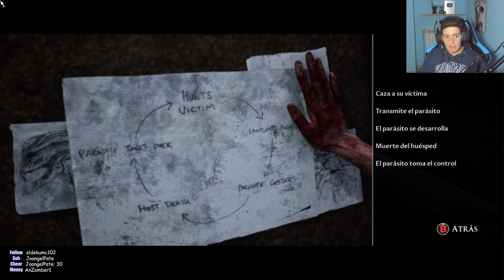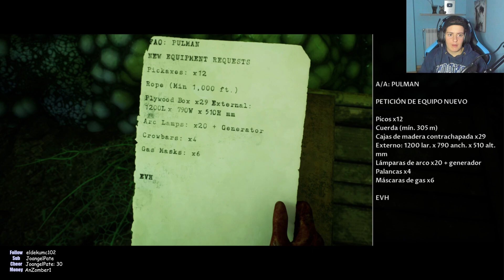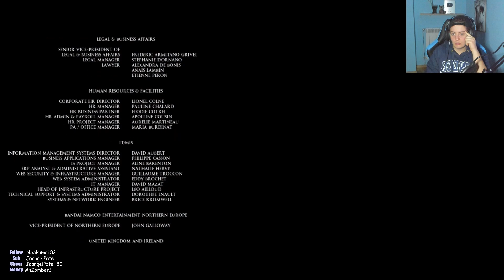EL PEOR FINAL (MUEREN TODOS) | HOUSE OF ASHES #4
➡️ Finalizamos este juego (mueren todos)